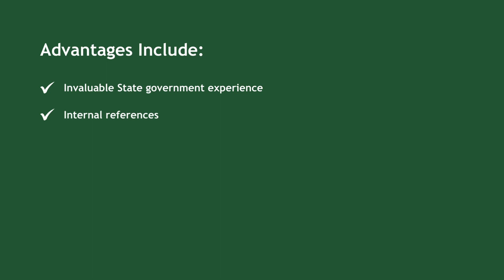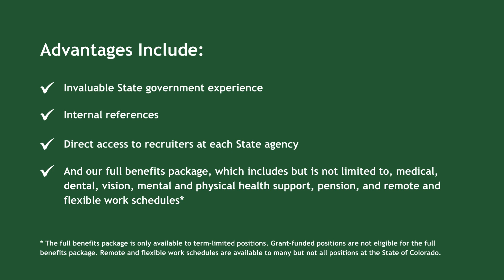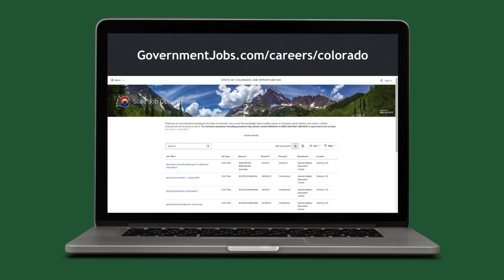The Benefits of Time-Limited Positions at the State of Colorado